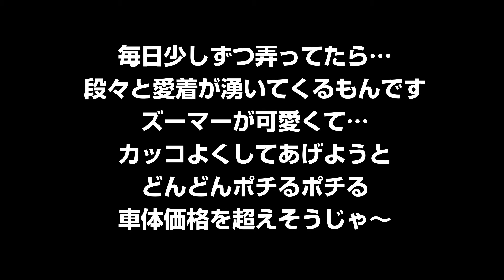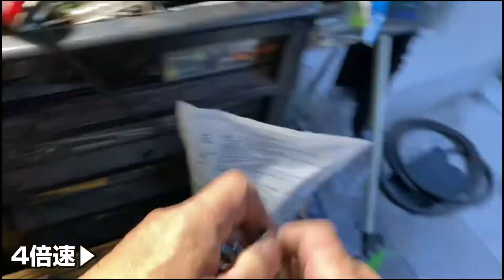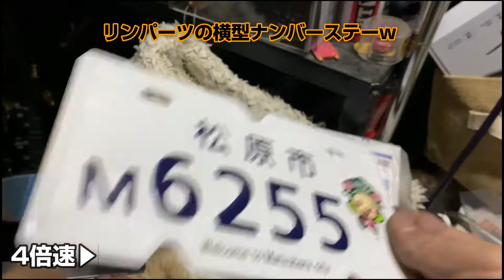002」ZOOMER CUSTOM ローダウンシート取付後からハンドル抜いて…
完全ノーマルのズーマーをコツコツカスタムしていく新しいコンテンツとしてアップしていきます、まぁソロキャンプにも使えるし通勤や買い物にも重宝しそうなので…
まずは、ローダウンシートの取付後から始まってハンドルポストから抜いたら前回硬くて取れなかったハンドルスイッチのネジを外します…さて外れたのでしょうか？
あとナンプレステーも届いたので…パワーフィルターも買った、純正エアクリを外して…
次回、セパハンの取付をアップ予定です☆〜（ゝ。∂）

※ローダウンシートの価格が70000円となっていますが正しくは7000円です。
　シートとローダウンシートフレームのセットですのでお得感いっぱいw